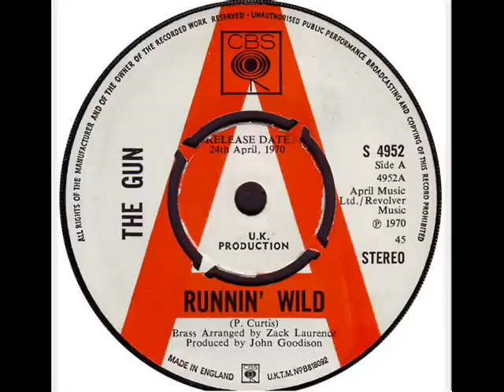The Gun - Runnin' Wild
Group: The Gun
Song: Runnin' Wild
Year: 1970
Genre: Heavy Psychedelic Rock